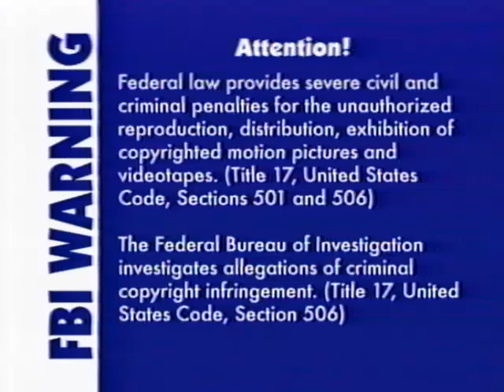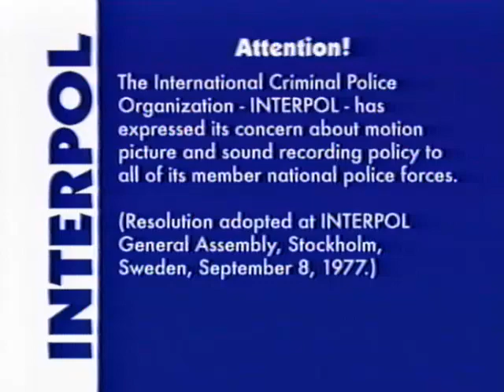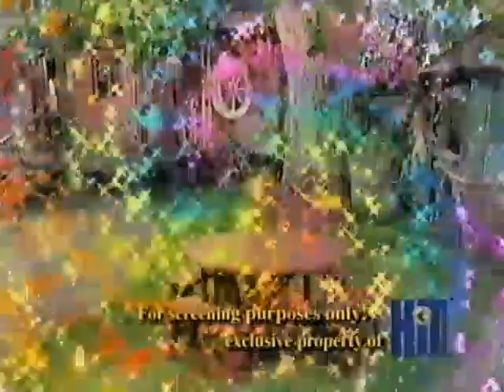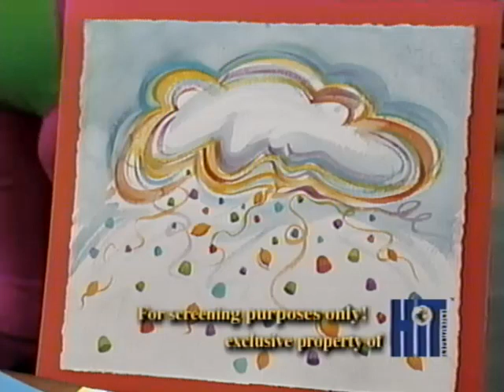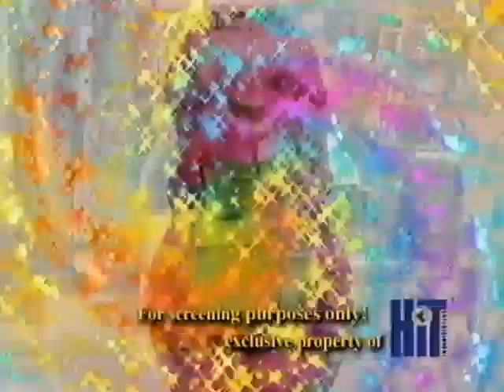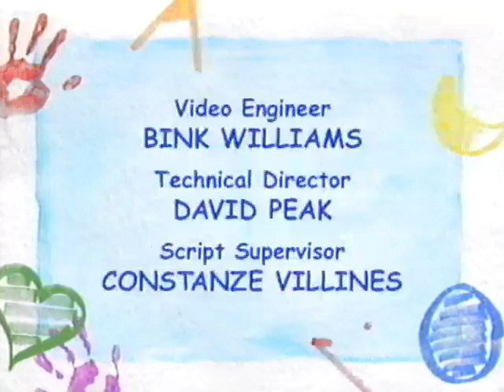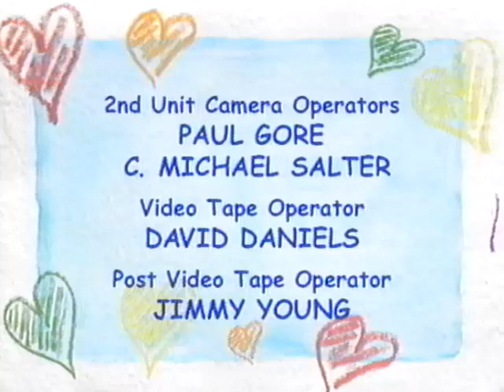Barney Home Video Screener: Let's Pretend With Barney (2004)